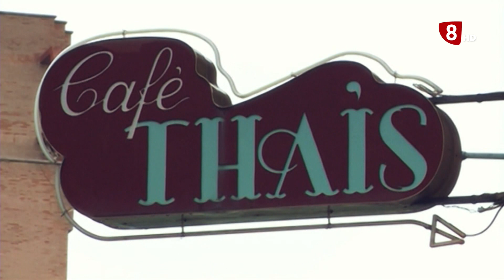El regate viernes 6 de Marzo de 2020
Analizamos en profundidad el próximo partido del Real Valladolid C.F. S.A.D que le enfrentará al Athletic Club de Bilbao